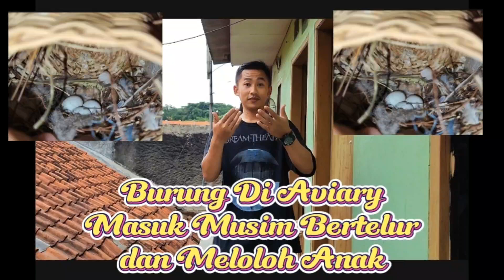Tips Agar burung di Aviary cepat bertelur